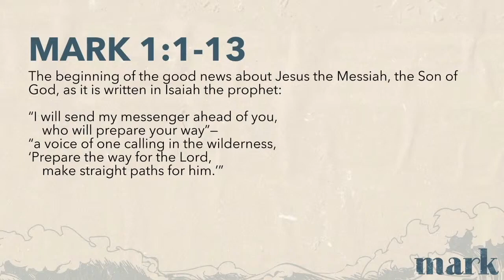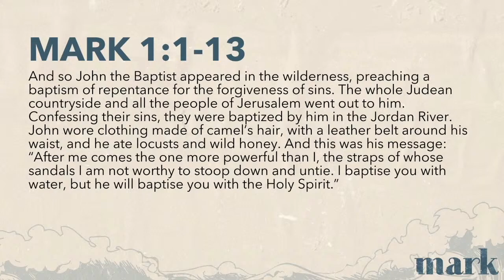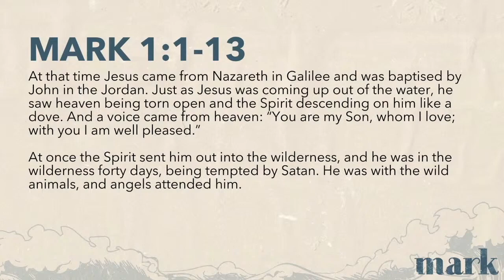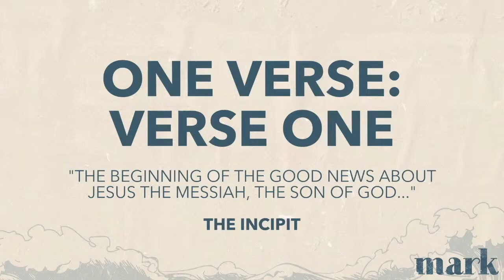Mark (Come Follow Me) - Mark 1:1-13 | David Luthy